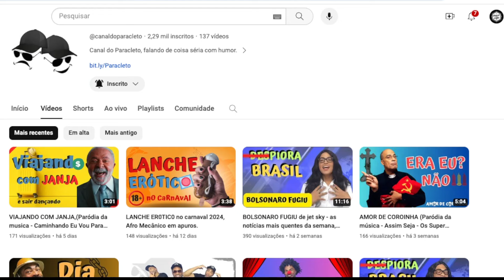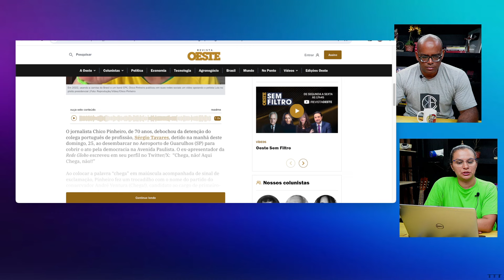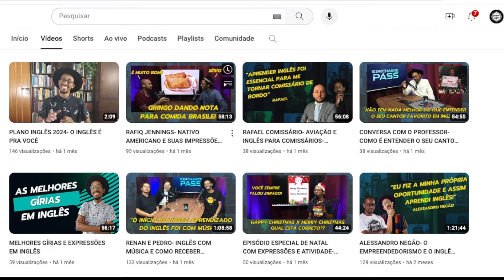Chico Pinheiro DEBOCHA de D3T3NÇÃ0 de jornalista português